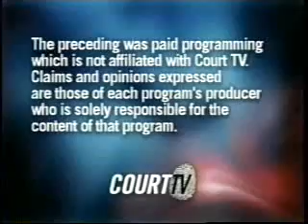Court TV commercials, October 2002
Aired in between infomercials and Trial Heat.

- Court TV bumper
- Oxygen generic promo (Oh!)
- Bill Pierre's Auto Row/Seattle
- Regular programming will return at 9:00AM
- The preceding was paid programming...
- Court TV bumper (still using DTMF tones in 2002...)
- CNN Primetime shows (Roman Casino)
- Chevrolet of Bellevue/Chevrolet of Issaquah